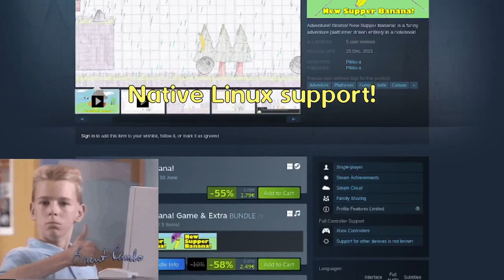New Supper Banana! Version 1.5.0 update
New Supper Banana! got a big update. : )